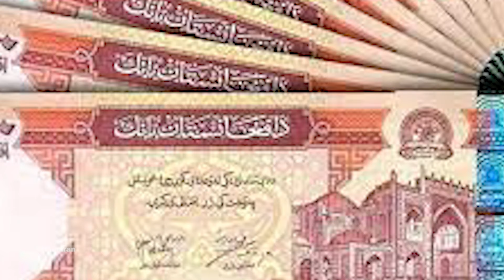The biggest projects of the Islamic Emirate of Afghanistan in the last 3 years